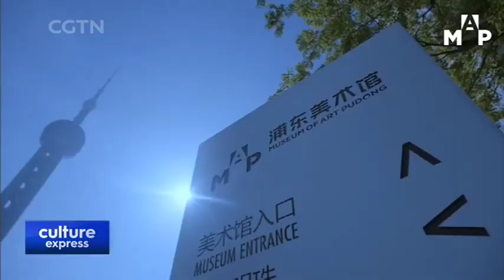An Insider's View of The Museum of Art Pudong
"STORIES OF SHANGHAI ARCHITECTURE"